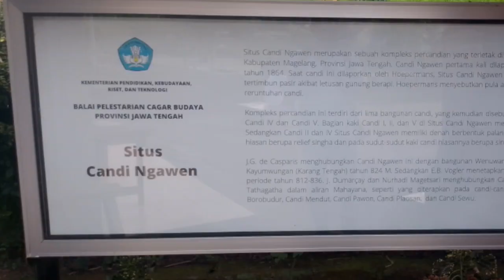Pesona Candi Ngawen Muntilan Magelang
Candi Ngawen dikaitkan dengan Prasasti Karangtengah yg ditemukan di Temanggung.

Situs candi Ngawen merupakan sebuah kompleks percandian yang terletak di desa Ngawen, Kecamatan Muntilan, Kabupaten Magelang, Provinsi Jawa Tengah. Candi ngawen pertama kali dilaporkan oleh Hoepermans pada tahun 1864. saat itu, candi ini dilaporkan masih berupa reruntuhan bangunan tertimbun pasir akibat letusan gunung berapi. Hoepermans menyebutkan pula adanya penemuan arca Buddha pada reruntuhan candi.

Kompleks percandian ini terdiri dari dari lima bangunan candi, yang kemudian disebut candi 1, candi 2, candi 3, candi 4, dan candi 5. bagian kaki candi 1, 2 dan 5 memiliki bentuk denah bujur sangkar. Sedangkan candi 2 dan 4 memiliki denah berbentuk palang yunani. kaki candi dihiasi hiasan relief singa dan pada sudut-sudut candi hiasanya berupa arca singa berdiri.

Casparis menghubungkan candi ngawen ini dengan bangunan wenuwana, yang disebutkan pada Prasasti kayumwungan Temanggung tahun 824 masehi. sedangkan Duarcay dan Nurhadi Magetsari menghubungkan candi Ngawen ini dengan pemujaan Tathagatha dalam aliran mahayana, seperti yang diterpakan pada candi-candi agama budha seperti candi Borobudur, candi Mendut, Candi Plaosan, candi pawon, dan candi sewu.

Sumber tulisan dari Papan informasi di Candi Ngawen